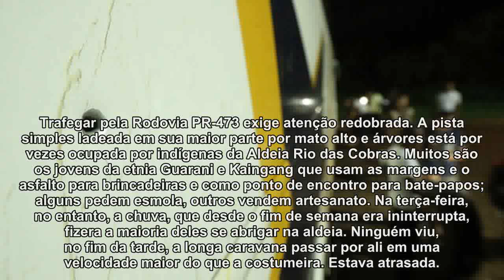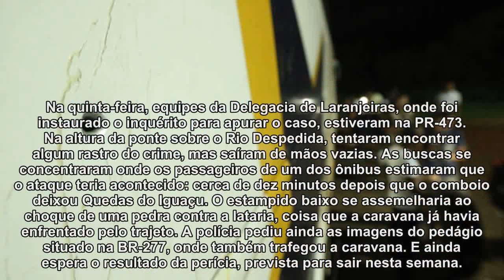Na estrada, polícia procura pistas de ataque à caravana petista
Laranjeiras do Sul (PR) é considerada pela PM uma região calma; moradores lamentam fato e enaltecem Lula